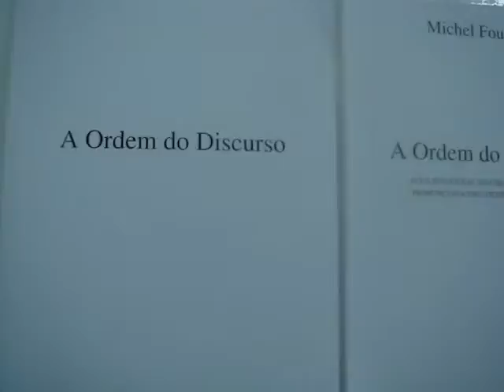a turma_ acçao no acloc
acçao da turma improvavel no acloc